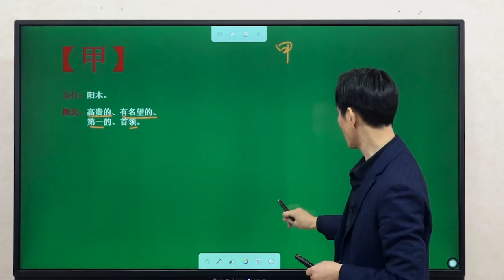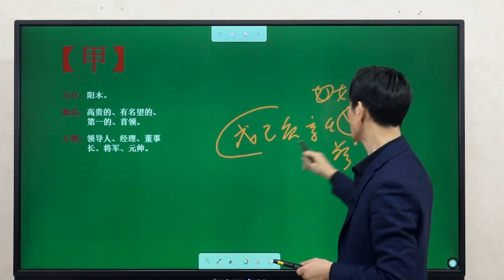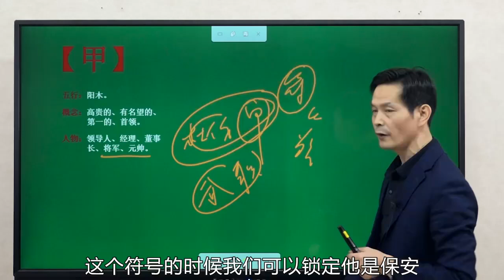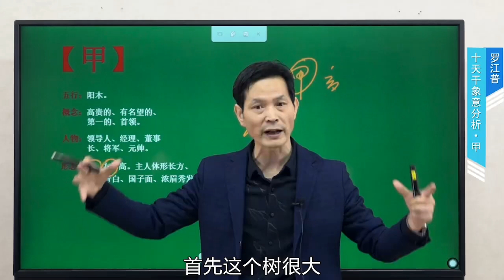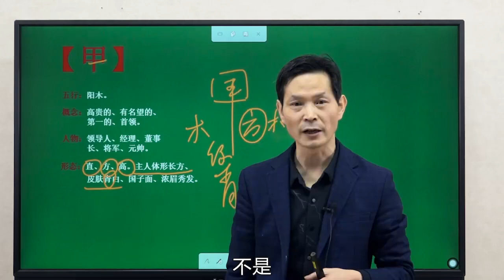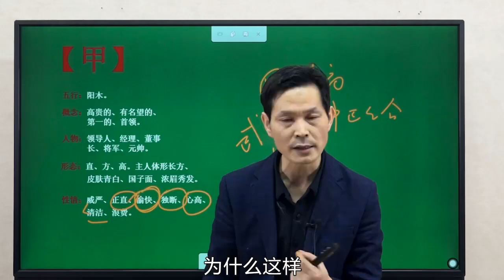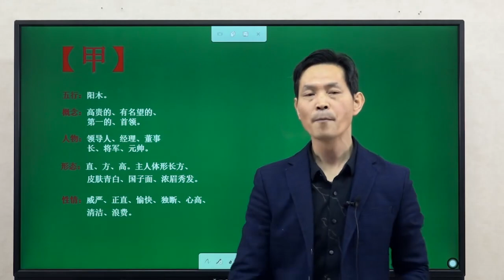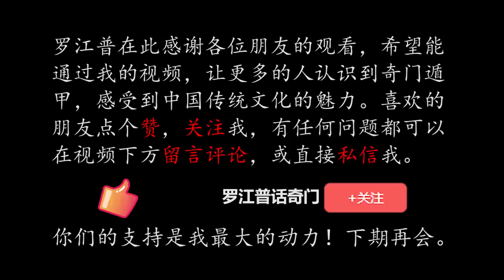罗江晋老师 奇门遁甲课程 第57集 天干家族中的老大“甲”，有哪些不为人知的秘密